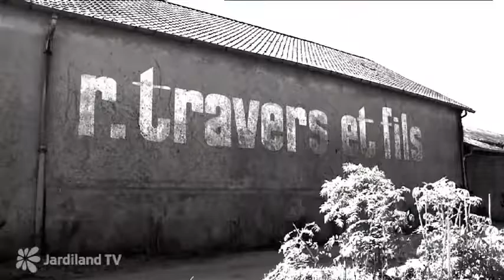Les plantes grimpantes - Jardiland FR TV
Découvrez une belle vidéo tournée en métropole chez un spécialiste des clématites.